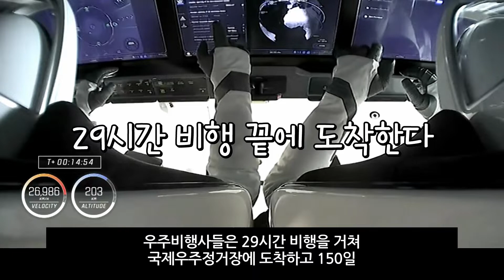러시아 우주인 우주로 발사 우크라이나 전쟁 상황 긴장 극대화에도 미국과는 우주선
러시아 우주인 우주로 발사 우크라이나 전쟁 상황 긴장 극대화에도 미국과는 우주선재미와 정보를 전달해드립니다.시청해주셔서 감사합니다.구독을 눌러주세요.